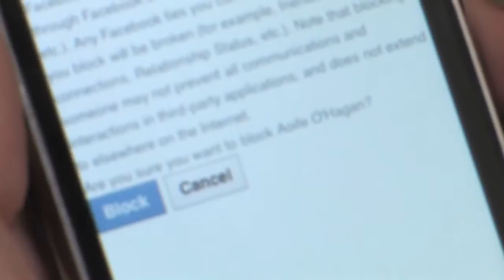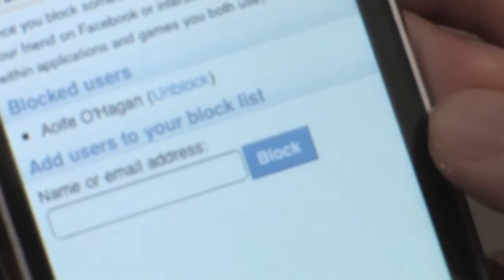Online Hate Crime - Religion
A Video produced working with young people to try and help show the effects of online bullying and how it can be prevented